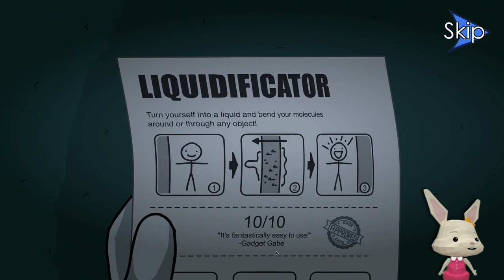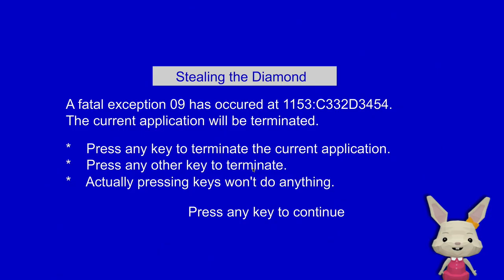How to Steal A Huge Diamond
The Henry Stickmin Collection is a silly game where you steer a stickman with very odd choices. This is Episode 2: Stealing The Diamond